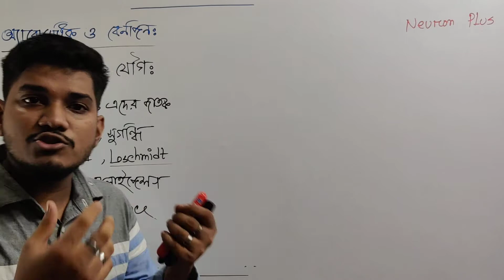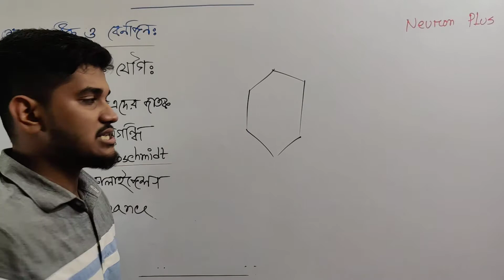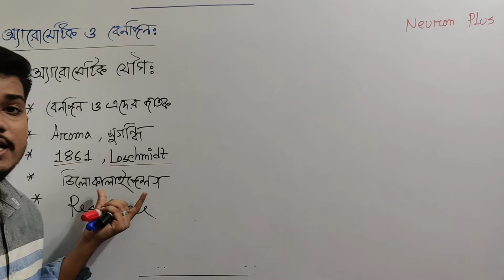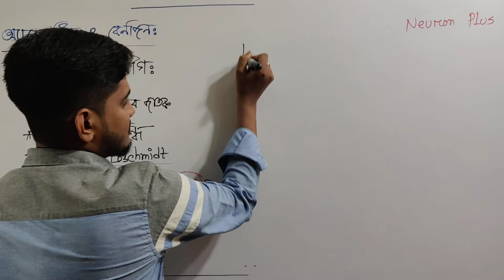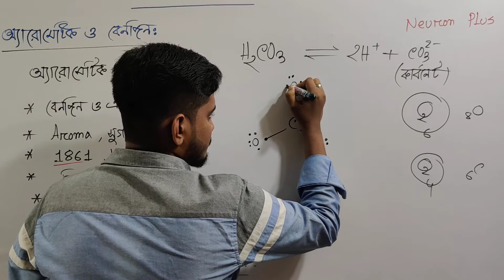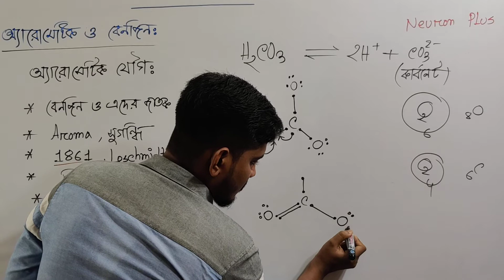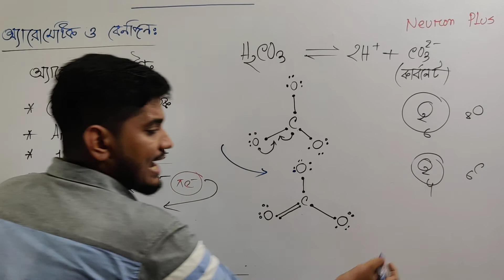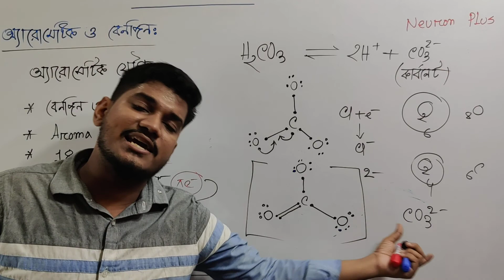১৫৫।অ্যারোমাটিক যৌগ(পর্ব ১)।হাসান এনাম।